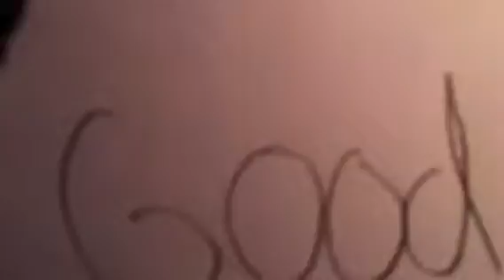LPS my life title sequence maybe?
This is a little thing fir my new series, LPS my life!